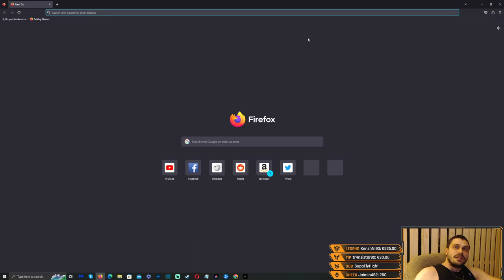The Last Case of Benedict Fox - Full Game Walkthrough - Challenging Difficulty - Part 5 [2023] [PC]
The Last Case of Benedict Fox - Walkthrough - Challenging Difficulty - Part 5 [2023] [PC]
The Last Case of Benedict Fox - Full Game - Challenging Difficulty - Part 5 [2023] [PC]
The Last Case of Benedict Fox - Playthrough - Challenging Difficulty - Part 5 [2023] [PC]
The Last Case of Benedict Fox - Let's Play - Challenging Difficulty - Part 5 [2023] [PC]
The Last Case of Benedict Fox - Gameplay - Challenging Difficulty - Part 5 [2023] [PC]
The Last Case of Benedict Fox - Blind Run - Challenging Difficulty - Part 5 [2023] [PC]
The Last Case of Benedict Fox - Longplay - Challenging Difficulty - Part 5 [2023] [PC]

Take on the last case of Benedict Fox and dive into a twisted world of secret organizations, forbidden rituals, and cold-blooded murders. Explore the memories of deceased victims as you search for clues and fight demons in this fantastical Lovecraftian Metroidvania.

Descend into a limbo of decaying memories as Benedict Fox, a self-proclaimed detective bound to his demon companion. Use that unholy bond to explore the minds of the recently deceased in search of clues as you uncover the mysteries of a massive, decrepit mansion — the site to a young couple's grisly murder, and the disappearance of their child. Immerse yourself in a dark, intriguing world full of secret organizations, forbidden rituals, and cold-blooded crimes in an arcane adventure brought to life through a fascinating Burton-esque art style.

Fight demons, explore the subconscious, and solve elaborate puzzles in a labyrinthian adventure inspired by Lovecraft's nightmares, noir pulp fiction, and early 20th-century jazz music.

Use your bond with the demon to explore the minds of the recently deceased in your last chance to get a “testimony”. Jump into surreal worlds where memories, emotions, and traumas take on a physical form.

Uncover the secrets of an old mansion where a couple has been found slain, and their child has gone missing. Get drawn into a dark, yet intimate intrigue that will have you face the family’s demons - both figuratively and literally!

Use your weapons, demon powers, and surroundings in creative combinations to overcome demons, monsters, and cultists - but remember that concentration and a tactical approach are your greatest assets.